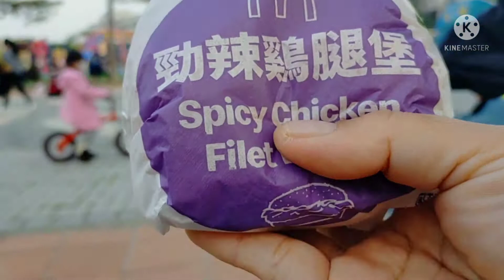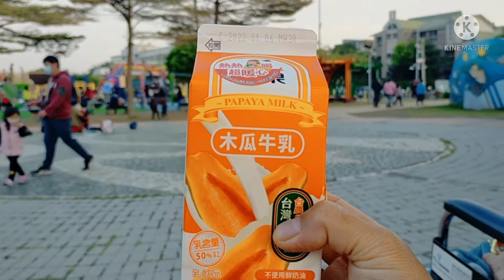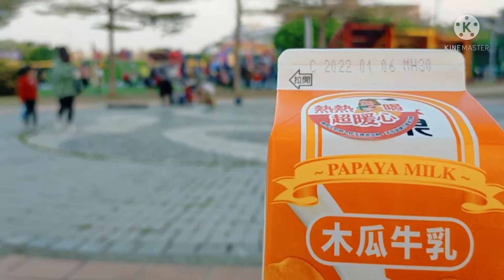Tahun baru di sini 111-01-01@PermataHati81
assalamualaikum wr wb selamat tahun baru harapan baru rejeki baru semoga di tahun baru ini lebih baik dari tahun sebelum nya semoga Selalu dalam lindungan alloh swt di permudahkan urusan nya di lancarkan rejeki nya di beri sehat jasmani rohaninya selalu panjang umur murah rejeki di tetep kan keimanan dan ketakwaannya aamiin